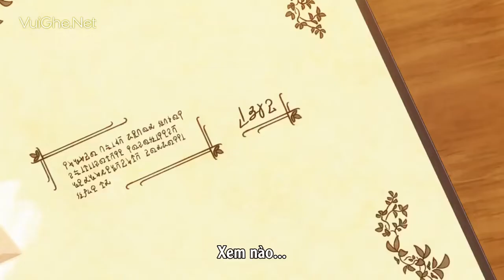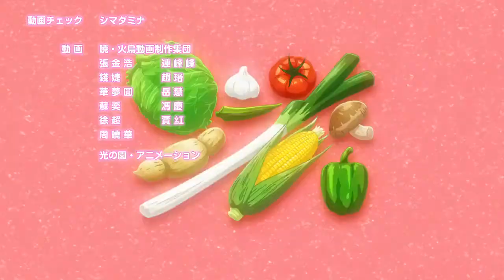Isekai Shokudou 2 Tập 9 AnimeHay